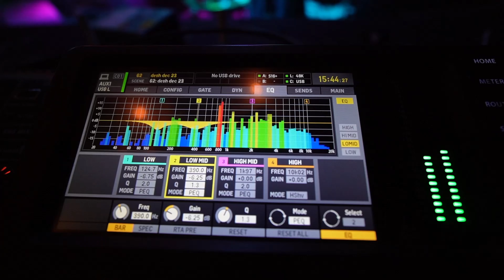Seishun Complex - Kessoku Band [Bocchi the Rock] / Japan to Malaysia Anime music Collaboration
【Today's performers are】
Guest - Denki Party
◆Shah   - Backing Guitar
◆Akmal - Backing Guitar
◆Aizat   - Lead Guitar
◆Reza   - Drums

Boleh Boleh Jepun
◆ Ayano   - Vocal
◆ Chubay - Guitar
◆ Sato      - Bass Guitar
◆ Arisa     - Chorus

We are Japanese 🇯🇵living in Malaysia 🇲🇾 and enjoy playing Japanese and Malaysian popular music.

Kami orang Jepun 🇯🇵menetap di Malaysia 🇲🇾 dan menikmati bermain muzik popular Jepun dan Malaysia.

【Boleh Boleh Jepun Muzik Room】
▼ChuBay

▼Yu
◇Vocal◇Translator

▼Ayano
◇Vocal◇camera◇editor◇thumbnail◇translator◇stylist◇makeup◇

▼SATO
◇Vocal◇Bass Guitar

▼Na-Na-
◇Vocal◇Piano◇Keyboard◇composer◇Arranger◇Mixer

▼Yukino
◇Vocal◇guitar

【MalayPan TV】
▼Arisa
◇Vocal